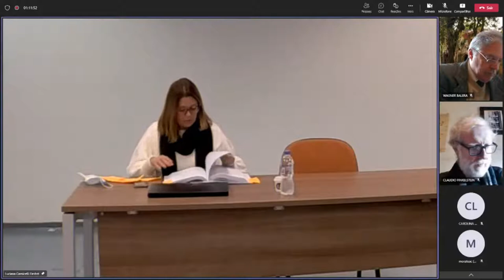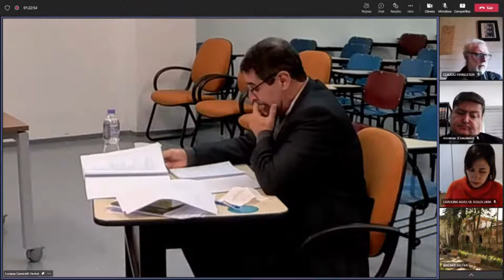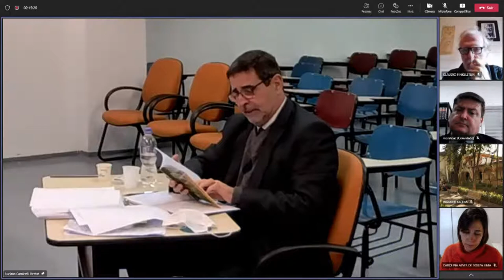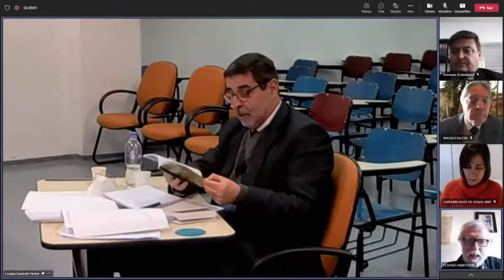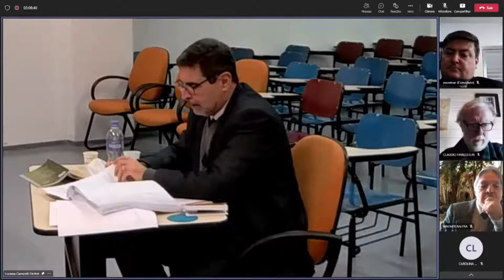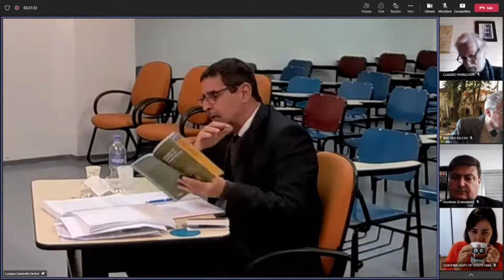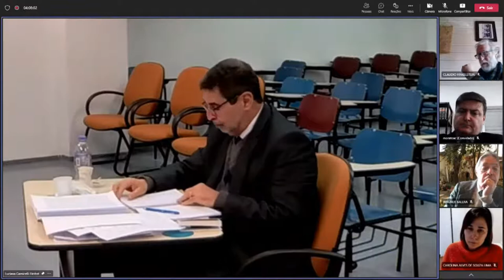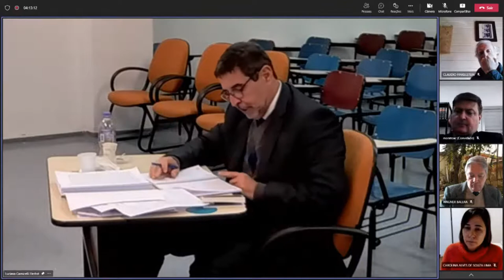Livre-Docência - Frederico da Costa Carvalho Neto